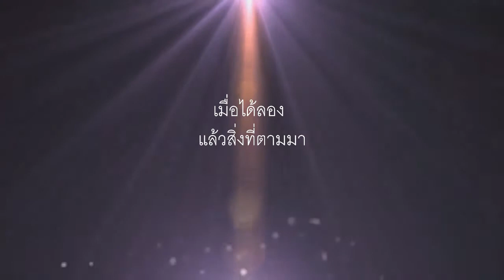NUDE เม็ดอมอารมณ์เย็น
วิดีโอนี้เป็นส่วนหนึ่งของวิชา 963217 Principles of marketing